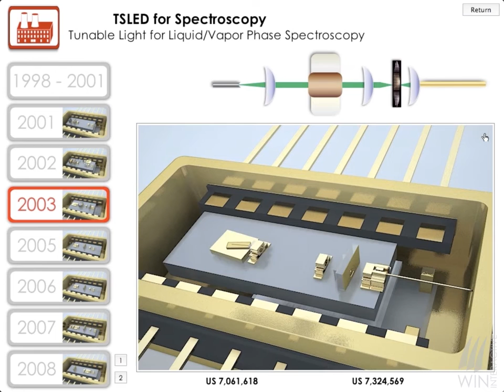Intellectual Property – Component Technology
Evolution of optical performance monitor technology created to establish ownership of the intellectual property rights.